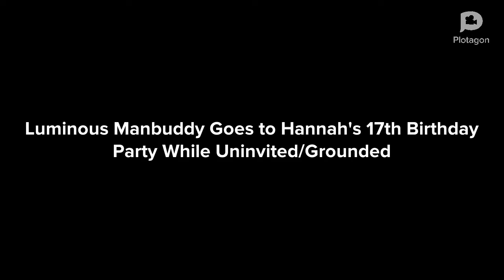Luminous Manbuddy Goes to Hannah’s 17th Birthday Party While Uninvited/Grounded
This video is a video special for Hannah’s 17th Birthday

Me

Jaleah

Bridgie

Ma’Kayla

Laniyah

Grace

Nolan

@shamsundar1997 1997